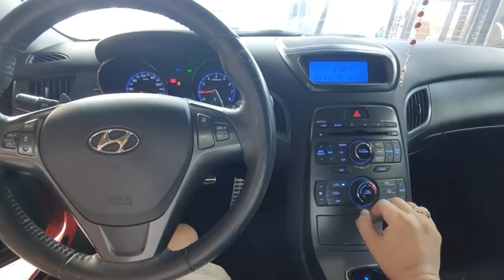MODIFIED BODYKITS ON A HYUNDAI GENESIS SPORTS CAR BY HEADTURNERS CUSTOM PAINT & BODYKITS 👑💪🔥💰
ITO MAGANDA SA MODIFIED BODYKITS MGA KA TROPA SIGURADONG IKAW LANG ANG UNANG MERON GANYAN DESIGN...HINDI GAYA NUNG NABIBILING BUO NA... SIGURADO PAREPAREHAS KAYO NG DESIGN... KAYA ANO PA HINIHINTAY NYO MAGPAGAWA NA KAYO SA HEADTURNERS CUSTOM PAINT SHOP & BODYKITS...

Goodvibes EVANGELISTA brothers HEADTURNERS CUSTOM MODIFIED RIDES!!!❤💪👑📸💋

I love being a car enthusiast. Some people question why i put so much money into my cars. The simple fact is it's what makes me happy! I'm spending money on my passion. I'd rather spend my money and time on something i can show for, something i can enjoy, admire and hold on to, not on drugs or alcohol. I don't care about what it's worth in financial terms because, to me, it's worth so much more than the resell value. Everyone should have something they can turn to when  they're down and out, something they can enjoy at  anytime. My car is mine. It's a bond only another enthusiast can understand.

ANOTHER HEADTURNERS CUSTOM PAINT CREATION...❤👑

Headturners custom paint dragons bday promo!!! On painting 7colors, 5colors, tri colors, chameleon, marblelzed paint, carbon fiberlook paint, solid colors etc...
So what r u waiting for??? Come & visit Headturners Custompaint shop
located @centinnial road kawit cavite infront of pampini restaurant & the new municipal building of kawit cavite...

Thank u po lord sa walang sawang pag gagabay at pag bibigay nyo po ng blessings sa headturners shop...❤😇😍👼❤
Thank u din po sa lahat ng clients na naging friend nadin ng headturners shop sa inyo pong walang sawang pagtangkilik at pagtitiwala sa aming munting shop...❤👄😍😇👍👼👑👑👑🚁💪👑👑👑❤

Services: Custom painting, candy colors, marbleized paint, tri colors, 5colors, 7colors, in car entertainment, body kits, car audio, upholstery, vertical doors ,accessories etc!!! So what are u waiting for get your car & motor cycle customized at head turners custom paint shop!!! See u mga  bossing!!!

SUPPORT DIN PO NATIN MGA KATROPA ANG YOUTUBE CHANEL NG 3NG ANAK KO NA SILA

1. GABRIEL EVANGELISTA
2. ALING MALINGGIT TV
3. CJ EVANGELISTA